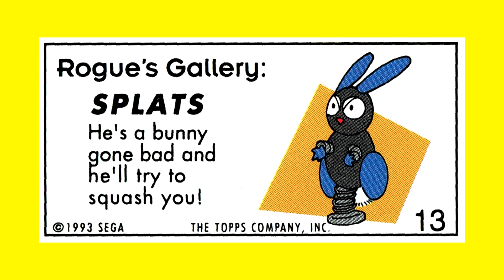MANIA!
Sonic Mania is finally here! In this video I give my first impressions on the game. Spoilers ahead.

LIKE if you enjoyed to share with others!

All gameplay footage and audio belong to creators.

sonic mania pc xbox one ps4 switch review gameplay studiopolis mirage saloon press garden titanic monarch thoughts reaction 60fps music